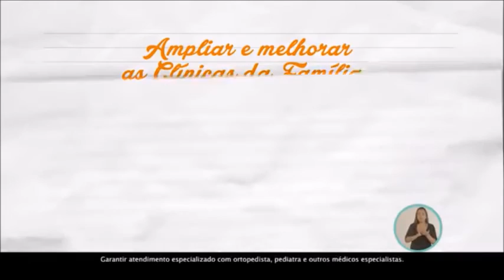O que Freixo fará pela saúde do Rio?